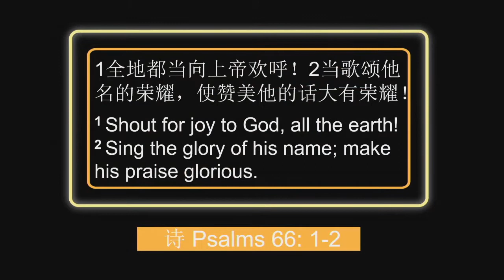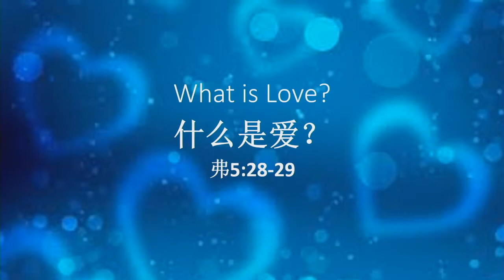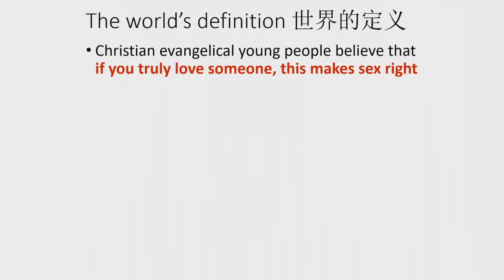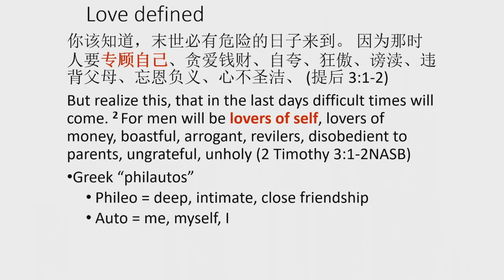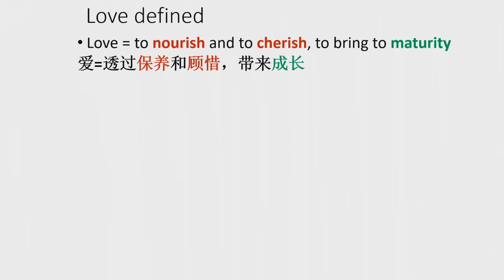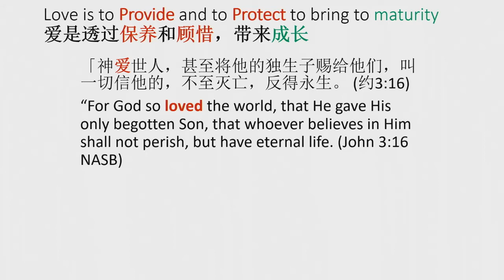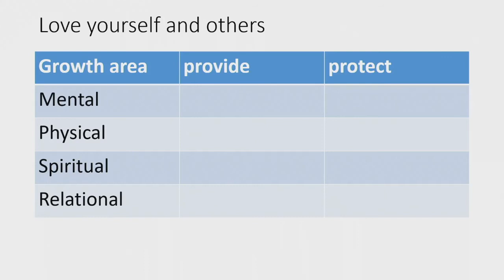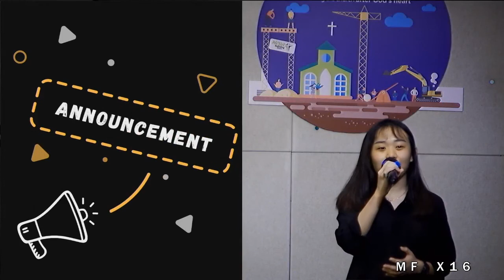Mega Subang Firelight (美佳梳邦青年崇拜) - 什么是爱？(What is Love?）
讲员：林若望传道